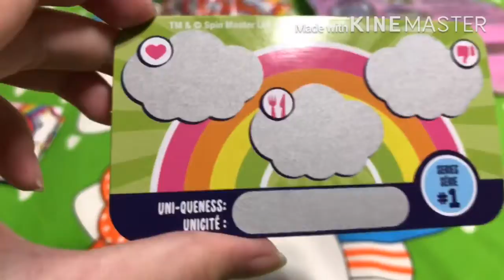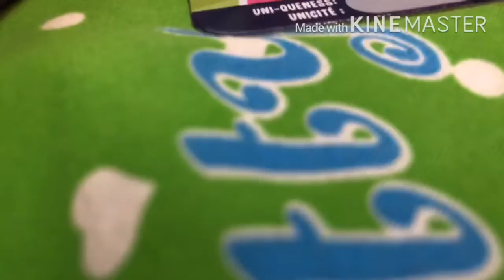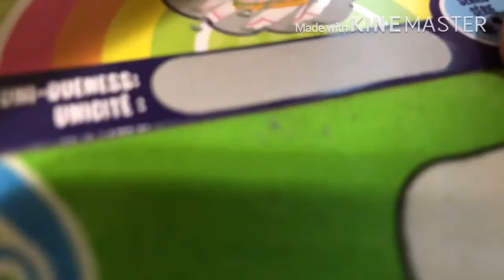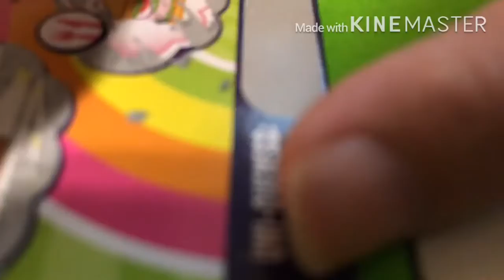Universe unicorn toy cloud | Opening